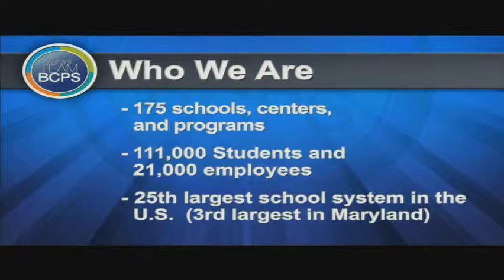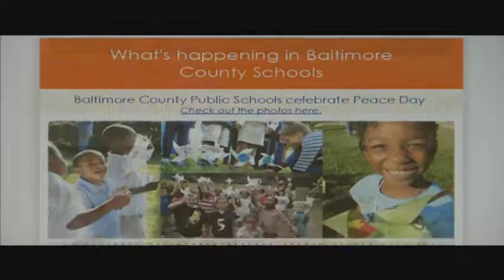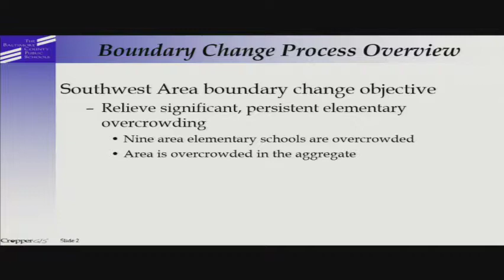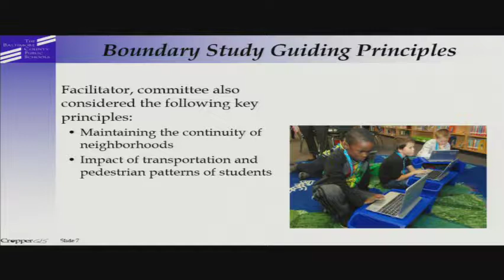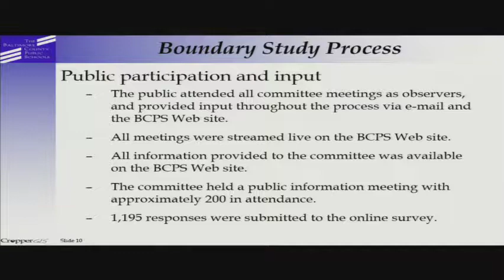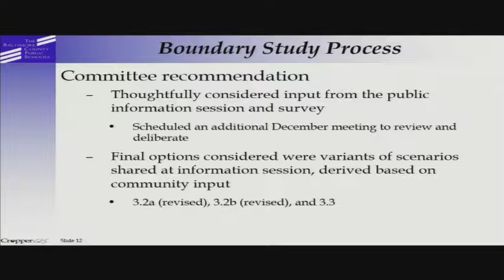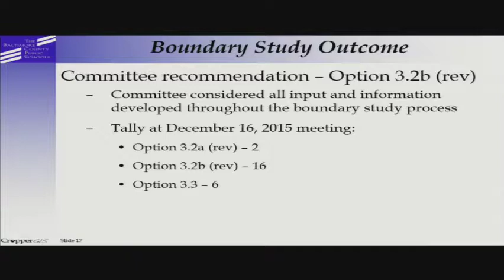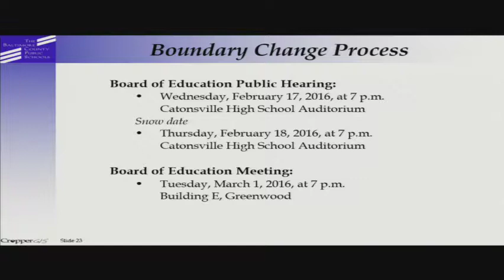Meeting of the Board of Education 2 2 16